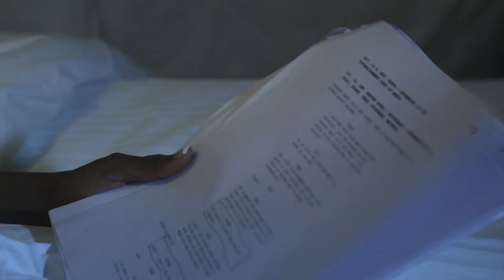"Meet the Konstantaras" Webisode 7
The celebrated Film and TV couple Alex and Lizz Njagah Konstantaras have charmed their way into the hearts of pan African audiences with their diverse film roles; Lizz for her beauty and easy charm and Alex for his quick wit.